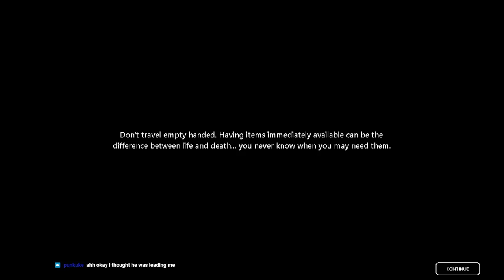Rain World - All Passages - Part 1